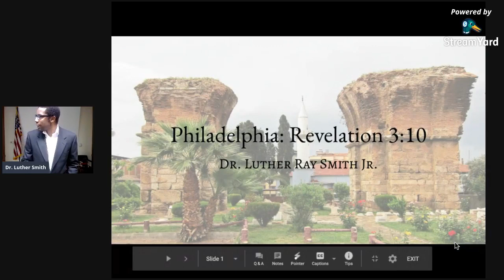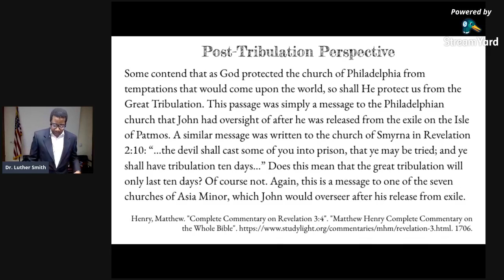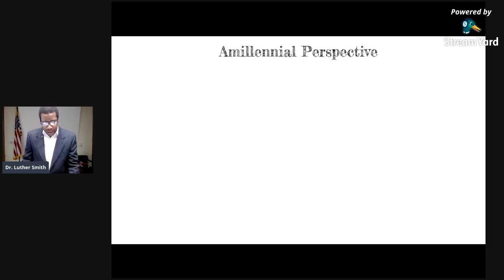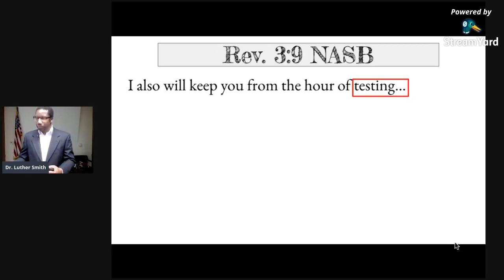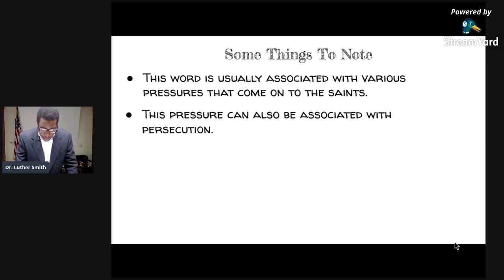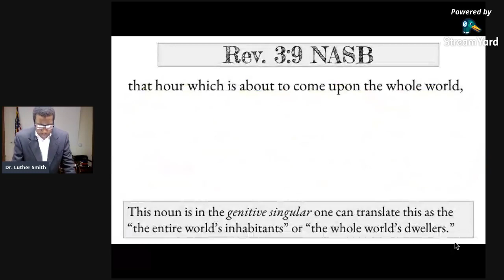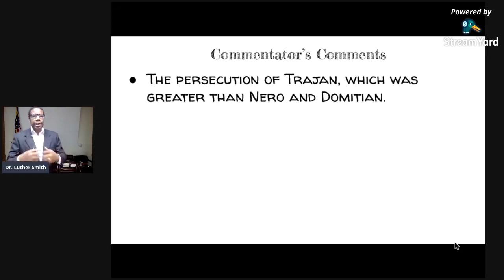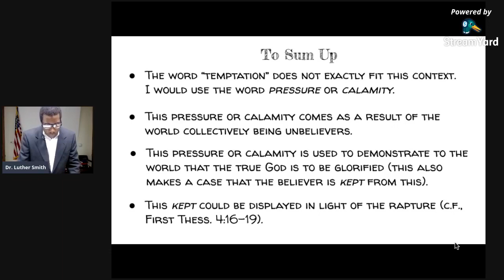Revelation 3:10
What does it mean when Jesus says that He will keep the saints of Philadephia from the hour of testing? There are many theological answers, but what is the exegetical one? We'll seek to unpack the answer to this question (and address the other viewpoints) concerning this verse!